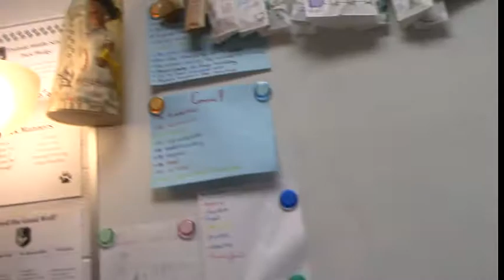Trailside Electives-Spanish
Learn a new language! Take Spanish class!